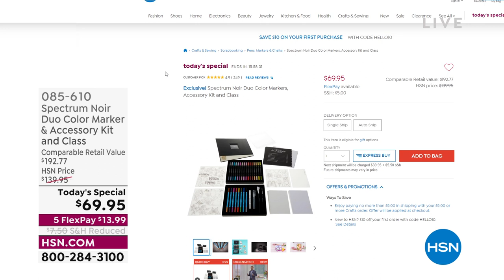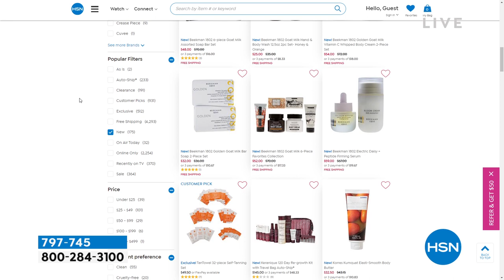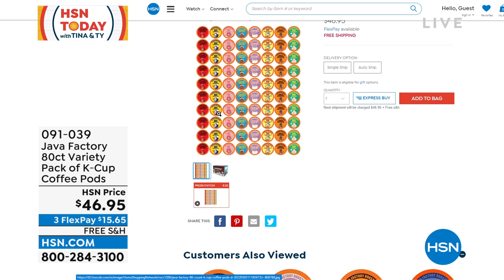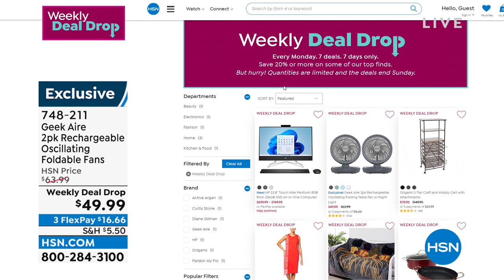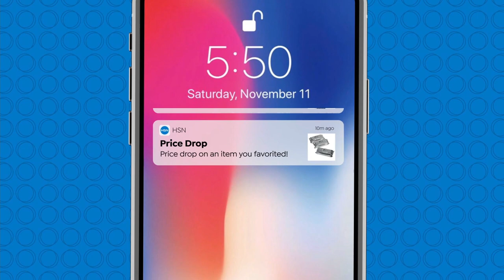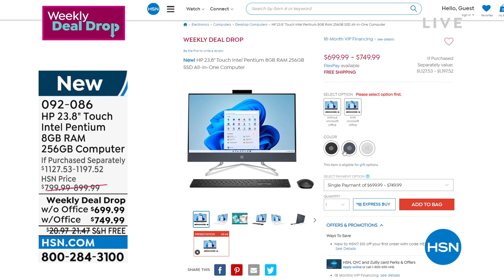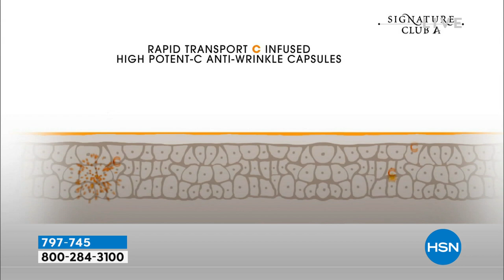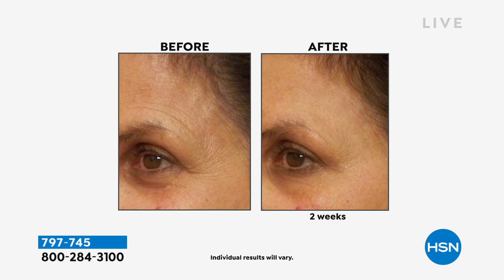HSN | HSN Today with Tina & Ty 06.13.2022 - 08 AM